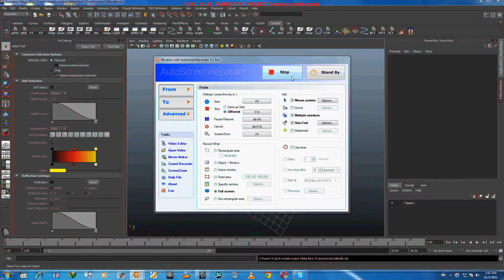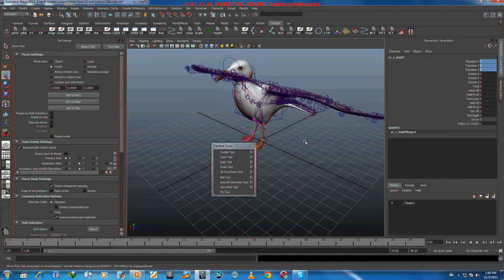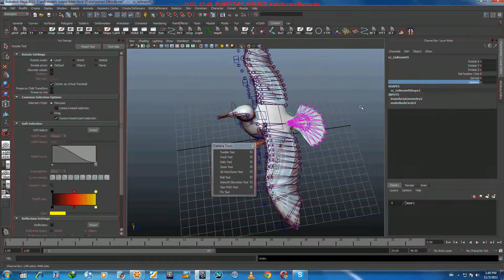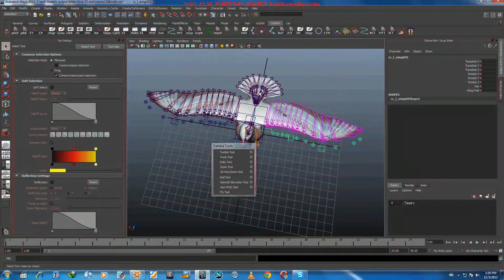bird rigging reel